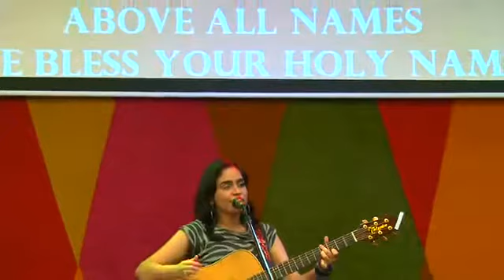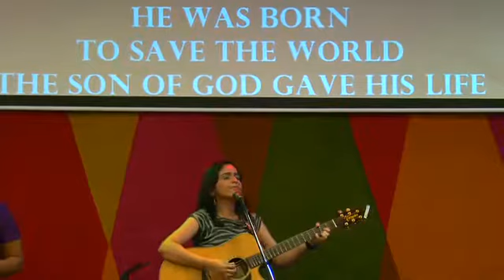Bless Your Holy Name | Shamma and Shalome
Bless Your Holy Name
Lord we bless Your Holy Name
Jesus the Name above all names
We bless Your Holy Name

He was born to save the world
The Son of God gave his life
His great love paid the price
To redeem and set me free

Wonderful, Counselor
My Saviour, Prince of Peace
Immanuel God with us
Your Kingdom will never end

8am - Sinhala
11am - English

BF KIDS! A fun place for Children to grow in the Lord and make good friendships!
Come join us on Sundays at 8 AM and 11 AM